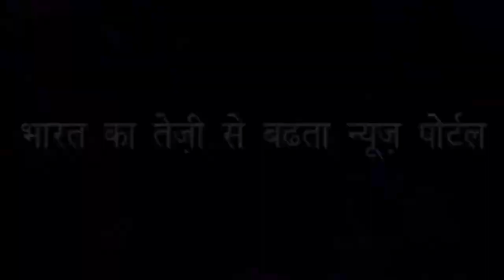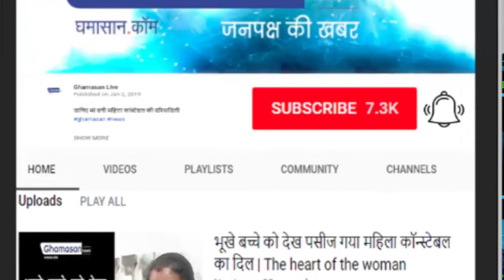ED RAIDS on Multiple Locations of Mayawati - बबुआ के बाद अब बहन जी याने Mayawati के ठिकानों पर छापे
111 Crore Memorial Scam | 111 Crore का स्मारक घोटाला...